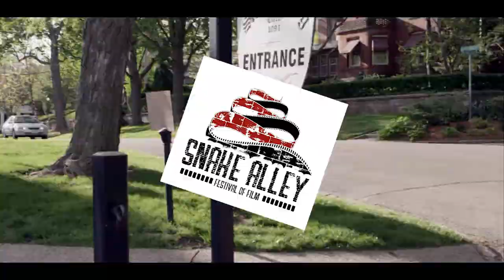Snake Alley Festival of Film: Interview with Gary Glenn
Interview with filmmaker Gary Glenn, Producer/Director of "Any Moment Now"